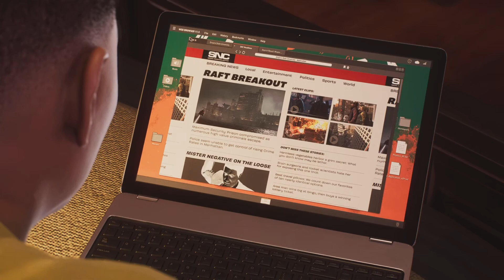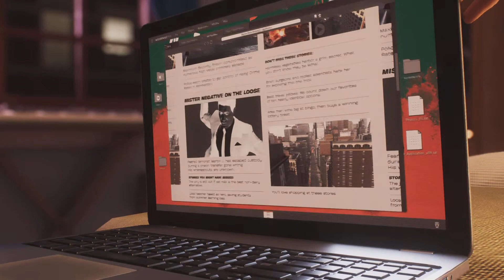Spider-Man 2 - Bad Guys On The Block (New Game +)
Spider-Man 2 main story gameplay on PS5 (no commentary)